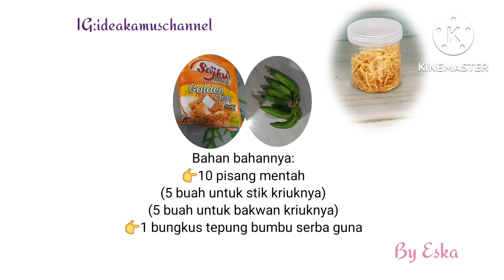Bakwan kriuk dan stik kriuk dari pisang mentah